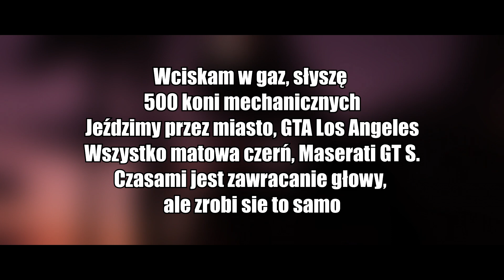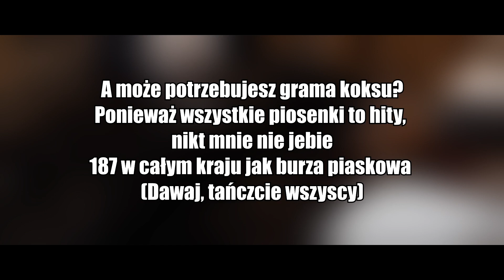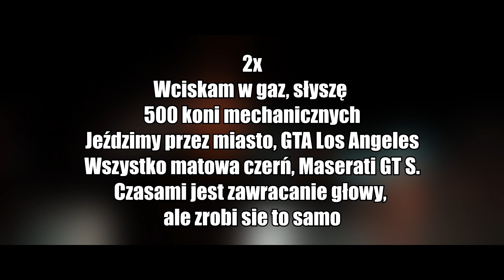BONEZ MC & RAF Camora - 500 PS [NAPISY PL]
FILM NIE MA DŹWIĘKU BO 187 STRASSENBANDE TO BLOKUJE :-/
Grupka o niemieckim rapie (nie należy do mnie ale jest spoko)

TAGI DLA ZASIĘGU:
brain dead familia,bdf,słoń,hot16,hot16challange,hot16challange2,chubeats, Niemiecki Rap, NIEMIECKI VS POLSKI RAP, Top 15 Niemieckiego Rapu / Top 15 German Hip-Hop/Rap
POLAND VS GERMANY | RAP WAR #2 - (Białas, Cro, Paluch, Kollegah...)! REACTION!!!
KSERO W POLSKIM RAPIE 7 *Blacha, Guzior, White, Przyłu & VBS*, GZUZ, RAF CAMORA, UFO361, BONEZ MC, Top 15 Niemieckiego Rapu / Top 15 German Hip-Hop/Rap, Niemiecki rap